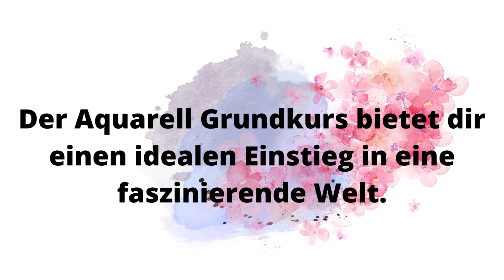Aquarell Online Kurs Anfänger - Aquarell lernen Online - Aquarell für Anfänger 🎨🎨🎨 🖌🖌🖌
Aquarell Online Kurs 🎨🎨🎨 🖌🖌🖌

✔️Aquarell Online Grundkurs mit 34 Lektionen verteilt auf 8 starke Module

✔️Inklusive Vorlagen zum Ausdrucken und Farbangaben

✔️Der perfekte Einstieg in die wunderbare Welt der Aquarellmalerei

✔️Wichtiges Materialwissen, um Frust zu vermeiden und schnell Erfolge zu sehen.

✔️Basistechniken lernen ohne sich selbst dabei zu kritisieren.

✔️Viele Motive malen lernen mit aufeinander aufbauenden Techniken.